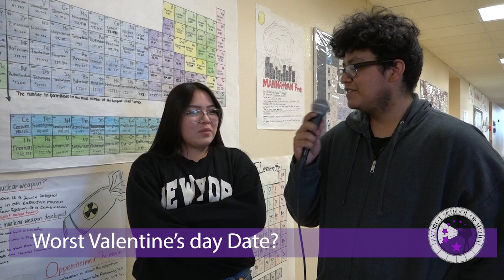RIOT News Valentine's Day broadcast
Miyamura High School's Media 3 class production - what is Valentine's Day all about, and what do student think about it?